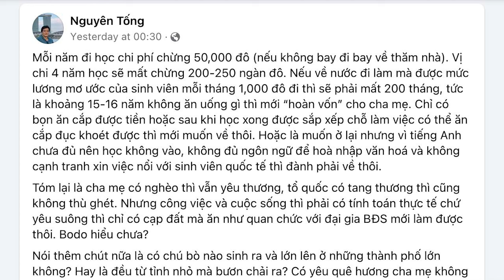Vì sao phải đi “tị nạn giáo dục” ở nước ngoài và không muốn quay về?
Sau chiến tranh 50 năm, Việt Nam vẫn cứ lẹt đẹt với mức thu nhập bình quân theo đầu người vào khoảng 4.000 đô. Đó là một trong các lý do khiến giới trẻ phải “tị nạn giáo dục”, và một đi thì không muốn trở về.
Xem bài chi tiết tại:
Hoặc: